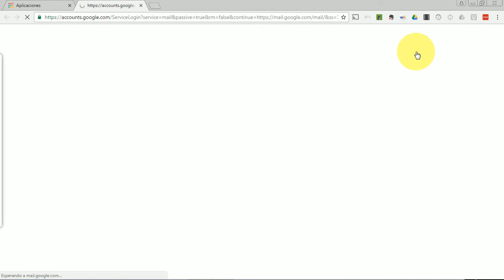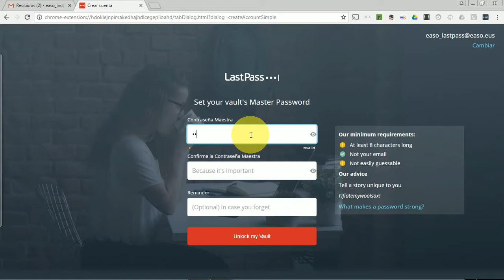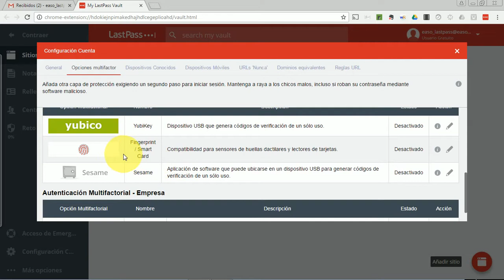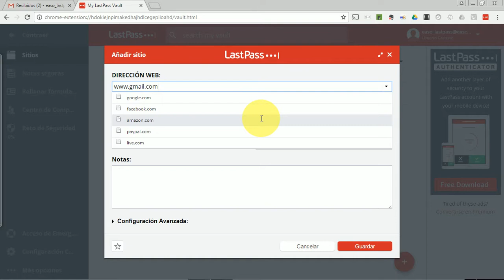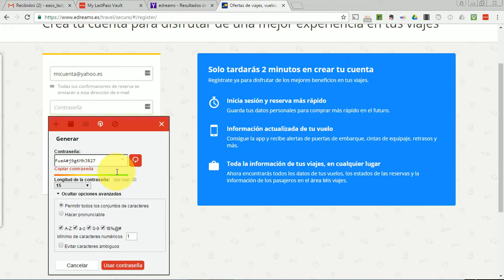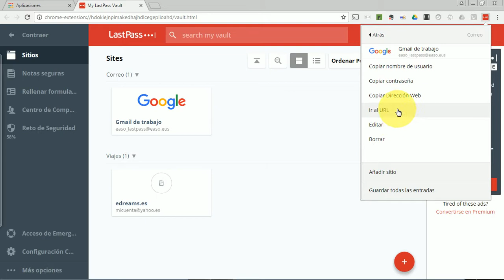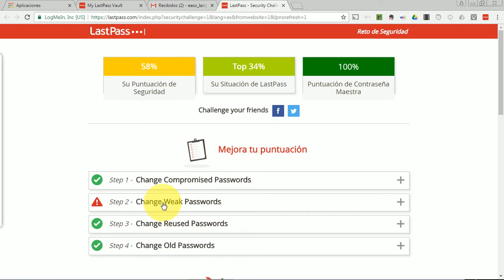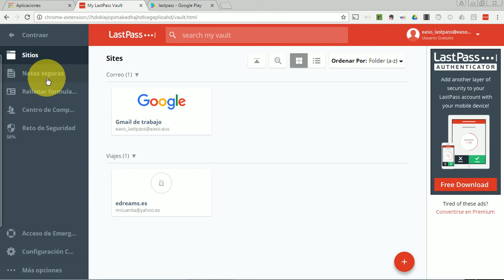Gestores de contraseñas: LastPass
Guía de uso del gestor de contraseñas LastPass muy útil para almacenar contraseñas de modo seguro.